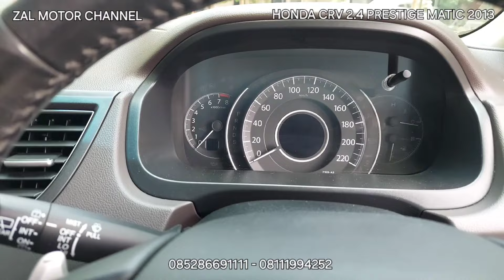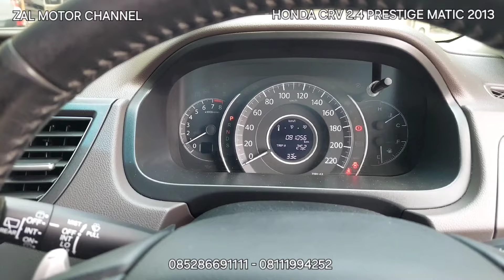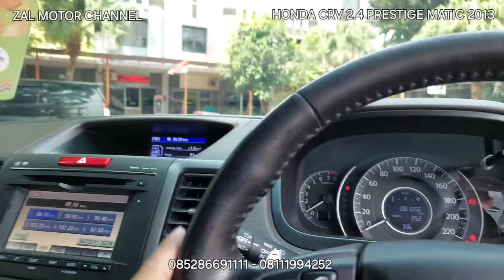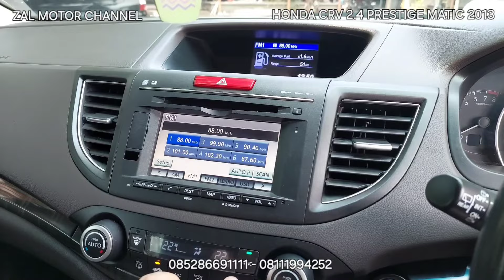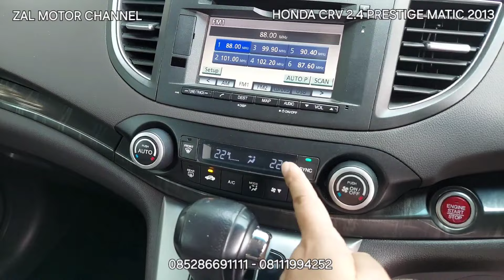[SPECS] HONDA CR-V 2.4 PRESTIGE MATIC 2013 187JT KM 81RB TIPS DAN TRIK MEMBELI MOBIL BEKAS ZAL MOTOR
HONDA CR-V 2.4 PRESTIGE MATIC 2013 PUTIH METALIK

KM 81xxx
Pajak Hidup sd 20 Mei 2025
STNK dan Nopol sd 20 Mei 2028
Nopol B Jakarta (Genap)
Buku Service, Record Honda sd KM 42xxx

Keyless Entry, Start Stop Engine Button, Spion Retract, Head Unit LCD TV, Kamera Mundur, Audio Steering Button, Stability Control, Triptronik Paddle Shift, Cruise Control, Electric Seat Supir, AC Dual Zone.

Mobil Terawat, Bodi Mulus, Interior Original Bersih & Rapi, Mesin Sehat, Kaki-kaki Senyap, Elektrik Normal, Transmisi Matic Responsif, AC Dingin, Ban OK, Mobil Siap Pakai.

Silahkan Hubungi & Kunjungi :
Zal Motor
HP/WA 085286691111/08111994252